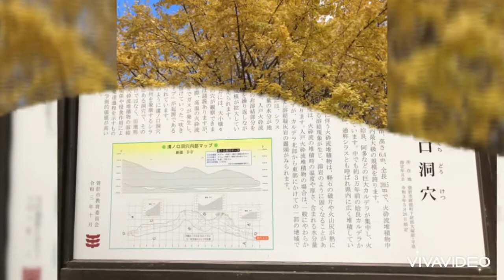鹿児島県曽木市の旅 〜ステキな出会い〜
お友達に連れて行ってもらった場所場所で、すごい出会いがたくさんありました💕